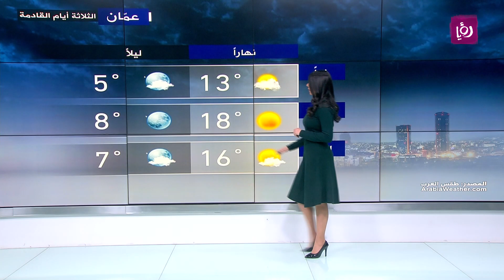النشرة الجوية 4-3-2021